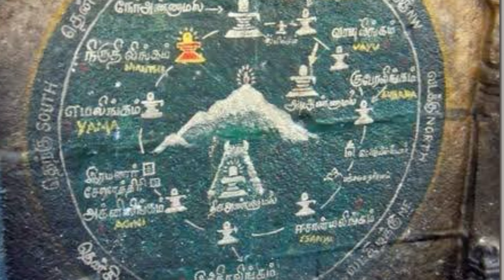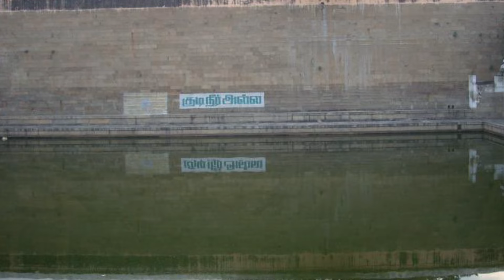అరుణాచల క్షేత్రం గురించి అద్భుతమైన విషయాలు!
This Is the Link To Access Naama Stotram Of Arunachala